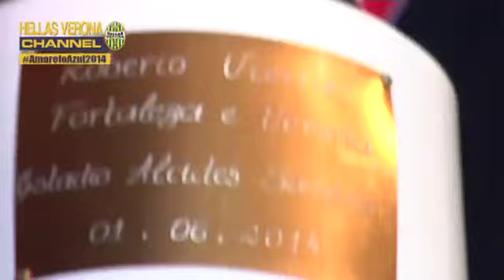1 giugno 2014 - Fortaleza-Hellas Verona 3-4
Rivivi su Hellas Verona Channel le emozioni del trofeo "Robeiro Vieira". Ecco gli highlights di Fortaleza-Hellas Verona, terminata 4-3 in favore dei gialloblù.